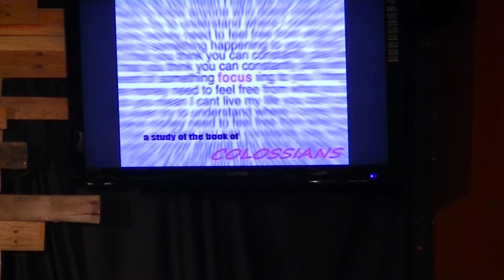What's Next? pt.1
God has sent soooo many young families to this church that we have no room to house them all.  So God, where to?  SNL attempts to follow The Spirit's leading to the greenest pasture, so God can do His best work in and through us.